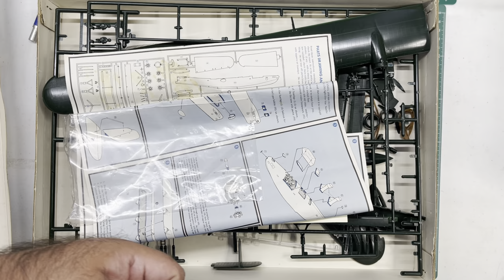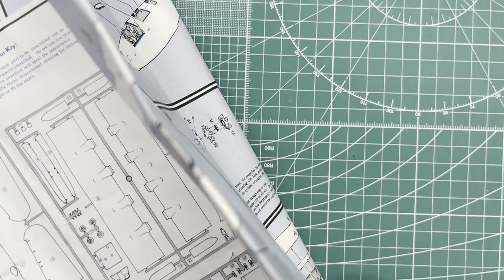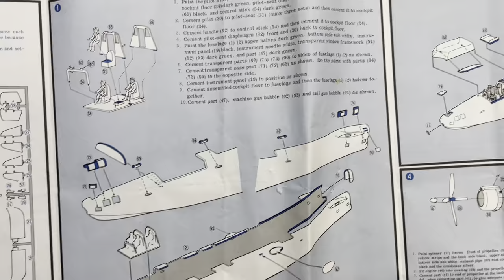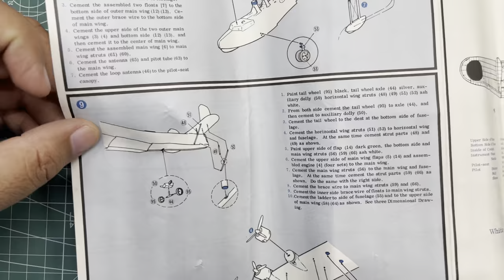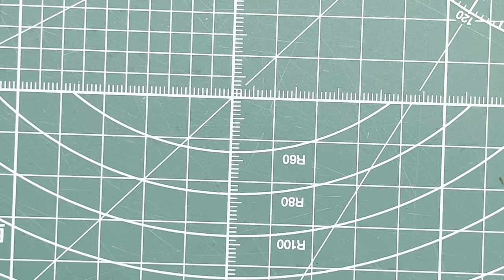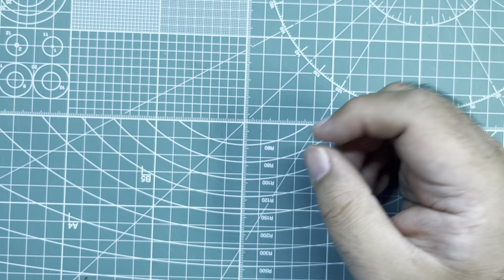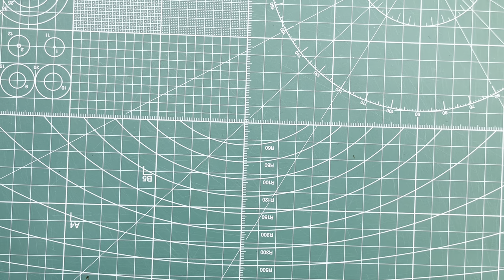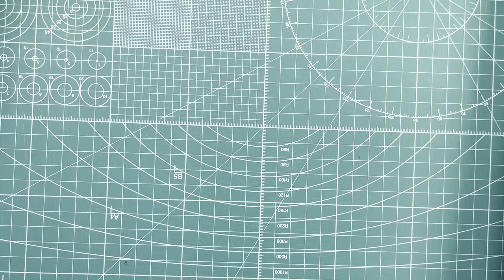Hasegawa Kawanishi Type-97 Flying Boat H6K5 Mavis 1/72 Scale Model Aircraft